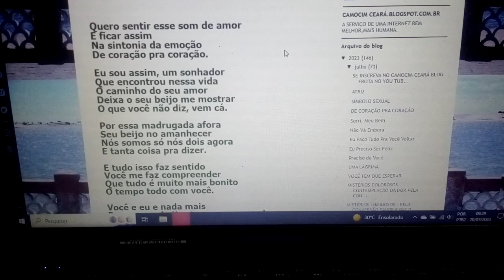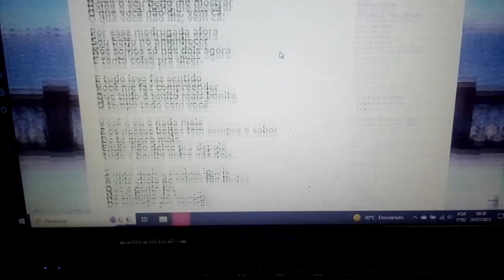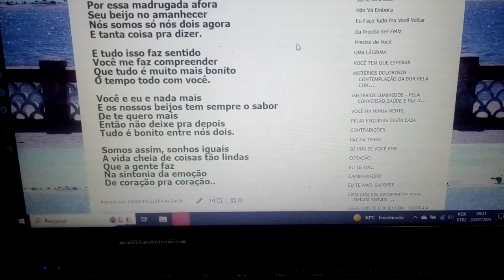De Coração pra Coração -Eu sou assim, um sonhado ,Que encontrou O caminho do seu amor. ENSAIO COVER.